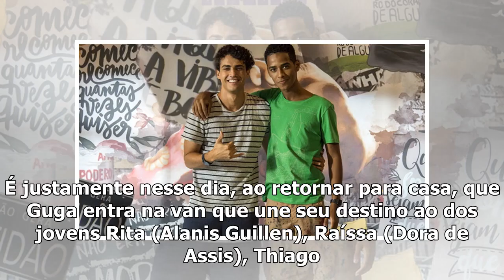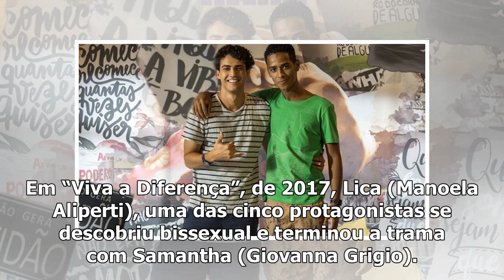Após 23 anos de protagonistas héteros, próxima Malhação terá personagem principal gay – TV Foco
Pedro Alves dará vida a Guga, em Malhação: Toda Forma de Amar (Foto: Reprodução/Instagram) Após 23 a...